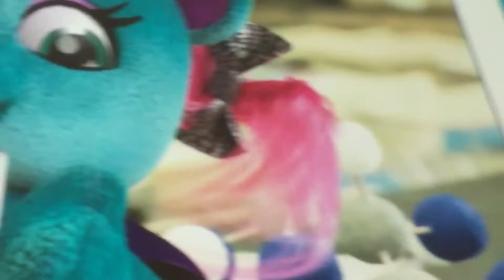Honey girl viv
Honey girl ice cream cake💩